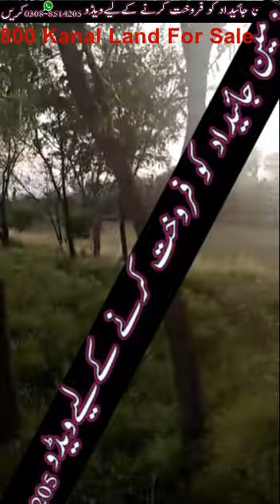1.5 Lac || 800 Kanal ||Domeli Near Jehlum City|| Land For Sale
Free Marketing Hub
WhatsApp ME your land video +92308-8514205
Dealrs OR Owners Hazrrat k lyain Kush khabri
like our facebook page
Mazeed Videos Deky Land For Sale Link Ko Open Kry